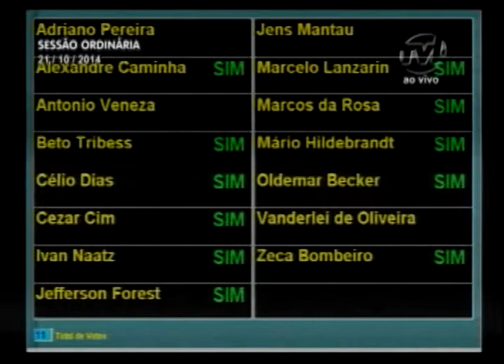Resumo da Sessão de 21/10/14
Acompanhe o Resumo da Sessão Ordinária de 21/10/14 que aconteceu no plenário da Câmara Municipal de Blumenau.